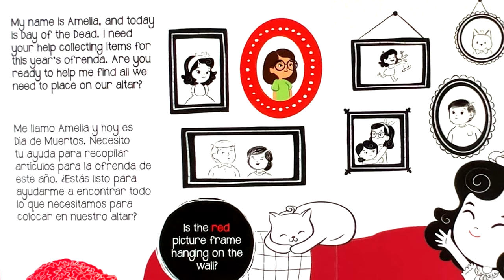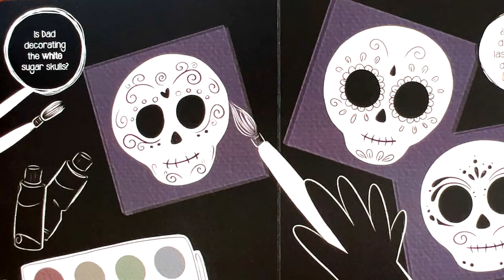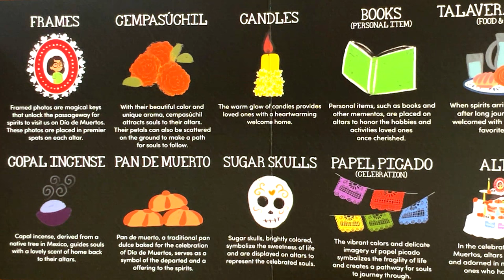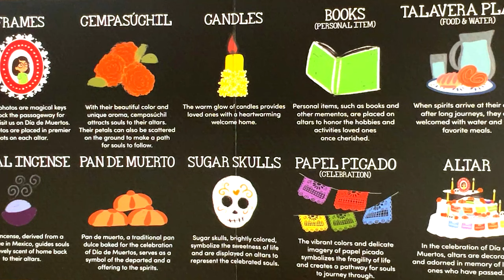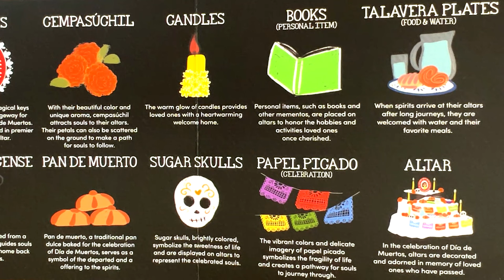Mi Ofrenda | Kids & Family Together Picture Story Book Time | Reading Aloud-American English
“Mi Ofrenda” is a children’s picture story book that helps little ones understand the special significance of everyday items used during Día de Los Muertos. The book is written by Mariana Galvez and is a bilingual English-Spanish read.

In the story, a character named Amelia is collecting items for her family’s ofrenda, an altar they put together to honor loved ones who have passed on. The book uses colors and engaging questions to guide children on a journey to attain special items for their Day of the Dead ofrenda.

For example, they’ll discover how glasses of water are placed on the altar, so the spirits can quench their thirst, and how mirrors will allow them to freshen up before it’s time to dwell with the living. (AI generated).